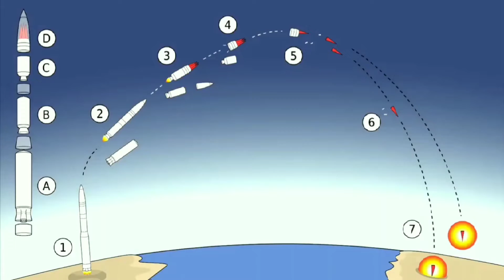This missile can reach anywhere in earth and destroy country 18000km range missile🔥🔥🔥🔥🔥🔥🔥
this is an informative video for all boys and girls

this video about the world most destructive and longest range missile

missile name is RS28 Sarmat

beast missile